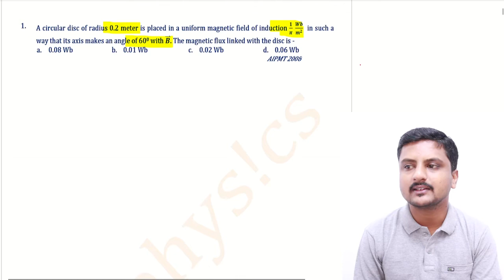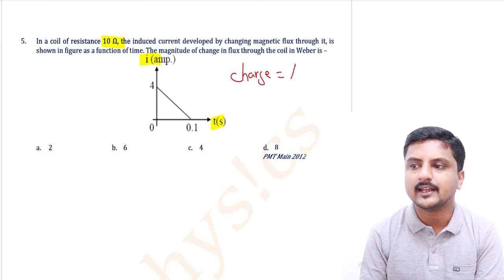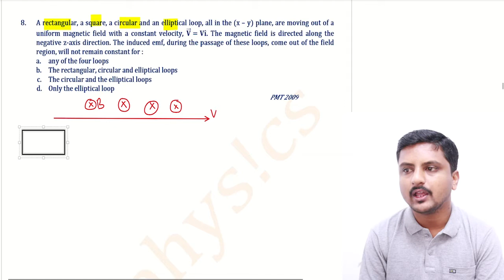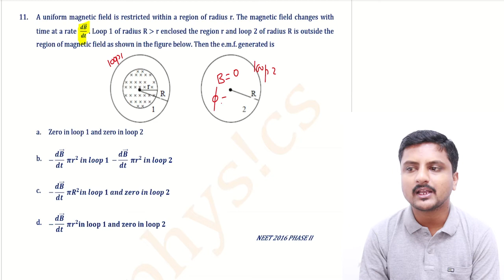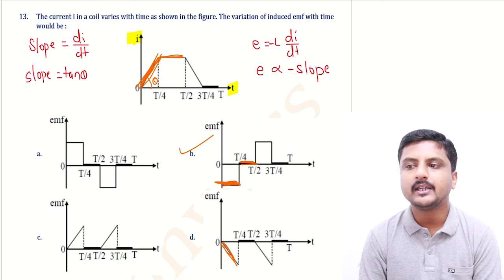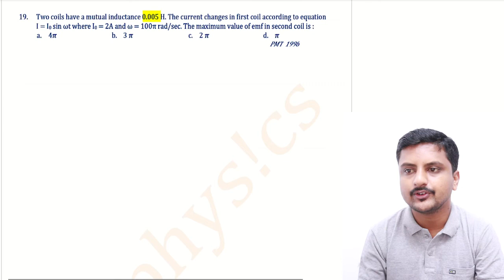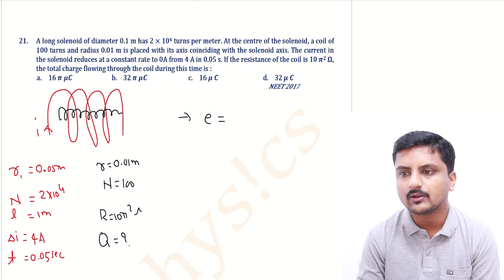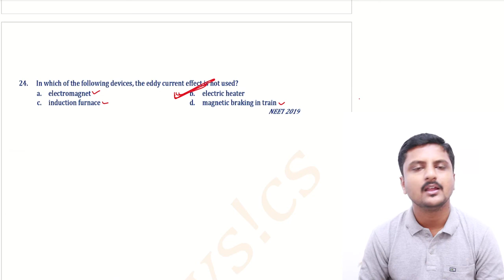NEET Previous Year Questions || Electromagnetic Induction